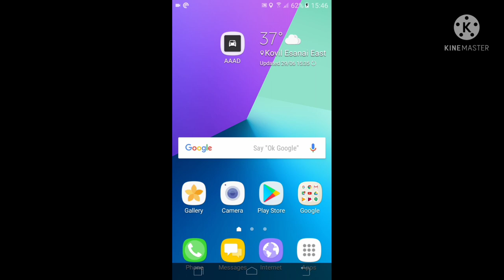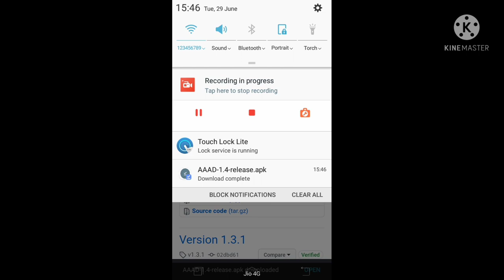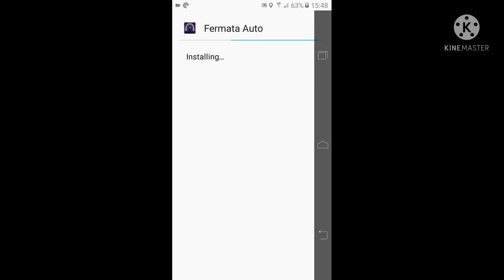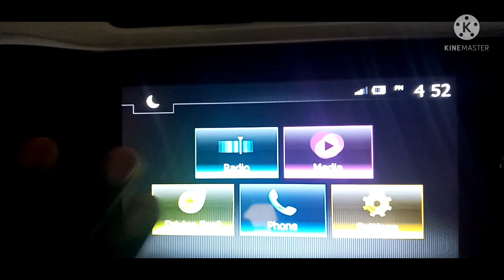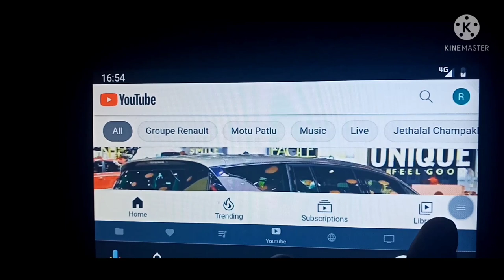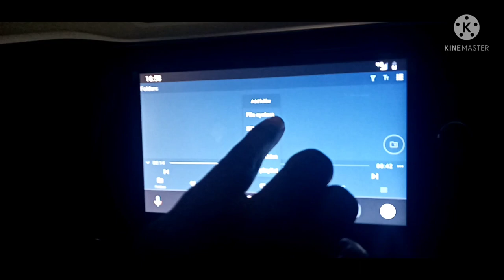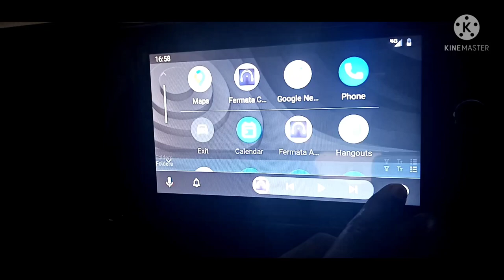How to play youtube in car tamil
How to play youtube in car tamil, how to play youtube  renault triber , renault triber android auto, how to play in youtube in android auto car in tamil ,how to play youtube renault triber in tamil

Renault triber in tamil,Renult triber review in tamil,renault ncap test in tamil,renault new update in tamil ,renault triber price in tamil, renault triber onroad price in tamil,renault triber features in tamil,